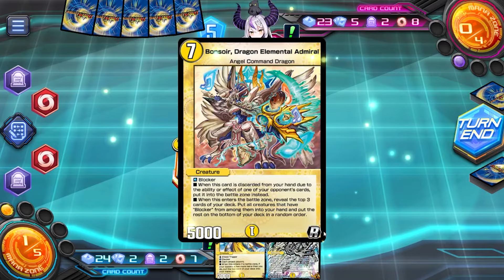My opponent STILL CANNOT play the game! - Duel Masters Play's 【デュエプレ】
Whenever you have Heaven's Gate and Alphadios in the same deck, it's going to be a bad time for your opponent.